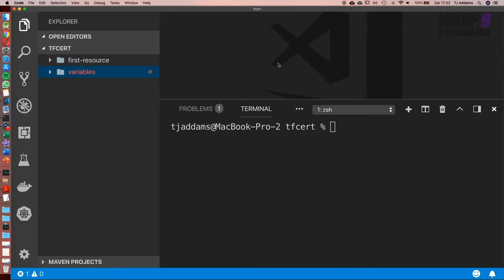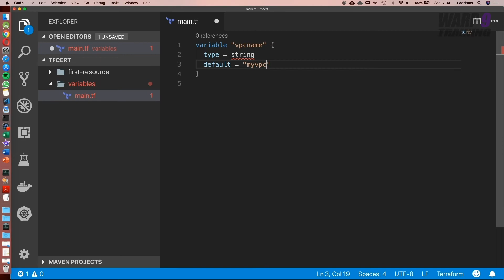Terraform 101 - Crash Course | Strings | #10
Technology is changing fast, are you keeping up? Can't track of all the latest trends?

Change that today. It's me, TJ Addams and I will help you find your way and succeed in the complex world of DevOps.

Keep up to date with our Facebook page for the latest news

Ask questions, get advice and ask me directly in the official Facebook Group and be part of the awesome community

And if you're on LinkedIn and want to get in-touch with me, personally.

Stay safe and I'll see you soon.